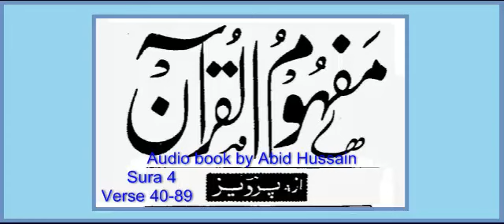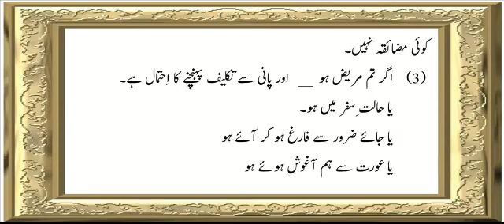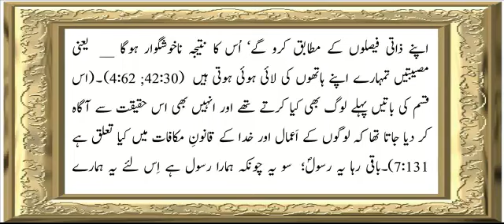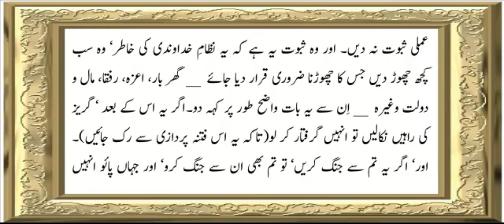Sura 4 Verse 040-089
Mufhoom-ul-Quran by Allama G.A Parwez talawat and urdu mufhoom